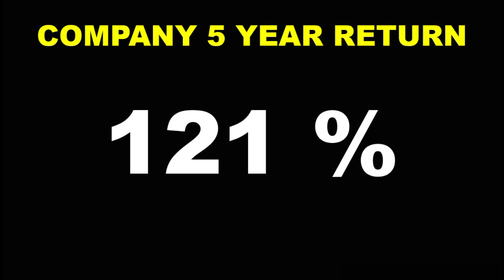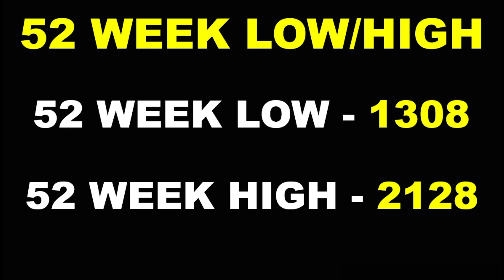40 रुपये DIVIDEND | HIGH DIVIDEND PAYING STOCK IN INDIA | SHARE RETURN 2600% | LATEST DIVIDEND SHARE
ABOUT VIDEO –
WE HAVE DISCUSSED COMPANY WHICH IS GOING TO GIVE DIVIDEND OF RS 40 . Dividend is the distribution of some part of the company's income among a class of its shareholders. The amount of dividend that shareholders will receive is determined by the company's board of directors. Ordinary shareholders of companies that pay dividends are generally eligible as long as they held the stock prior to the ex-dividend date. Dividends can be paid in cash or in the form of additional stock. Dividends are paid by publicly listed companies to investors for their money.

RELATED SEARCH –
high dividend paying stocks india
highest paying dividend stocks
top ten dividend paying stocks
5 best dividend stocks to buy and hold forever
best monthly paying dividend stocks
dividend stocks this month
dividend stocks
upcoming dividend stocks
dividend stocks in indian
stock market dividend kaise milta hai
OCTOBER dividend yield 2024
today in india share market information in india
3 M Dividend stock 2024
3 M Dividend 3 M shares
3 M Dividend share 2024
3 M Dividend share 2024
3 M Dividend stock
SHARES 3 M DIVIDEND
SHARE 2024
3 M DIVIDEND STOCKS 2024
3 M DIVIDEND STOCKS 2024
3 M DIVIDEND STOCKS IN INDIA
3 M DIVIDEND STOCKS OCTOBER 2024
3 M DIVIDEND STOCKS TO HOLD FOREVER
3 M DIVIDEND STOCKS CANADA
TOP 3 STOCK IN OCTOBER 2024
TOP STOCK IN OCTOBER 2024

DIVIDEND STOCKS OCTOBER 2024
LATEST DIVIDEND DECLARED EX DATES
UPCOMING DIVIDEND SHARES 2024
Top 9 High Dividend Stocks in OCTOBER 2024
Dividend Stocks 2024
Dividend Paying Stocks in India 2024
HIGH Dividend Yield SHARE
dividend stocks
Top Stocks to buy
Multibagger
Today Dividend Stocks Announced High Dividend
BEST DIVIDEND STOCKS OCTOBER 2024
VEDANTA DIVIDEND COMING SOON
 हर महीने खर्चा Dividend से ही चलेगा
Query solved dividend stocks kya hota hai
dividend stocks buy to now
dividend in OCTOBER  2024
dividend stocks best dividend
stocks 2024 best stocks for 2024
nifty prediction for tomorrow
dividend stocks
best dividend stocks
OCTOBER 2024 best stocks
OCTOBER 2024
dividend paying companies in india
dividend paying stocks in OCTOBER 2024
OCTOBER 2024 dividend stocks
OCTOBER dividend stocks
stocks for beginners
month dividend stocks
dividend OCTOBER 2024
stocks for OCTOBER 2024
stocks to buy in OCTOBER  2024
upcoming dividend shares
OCTOBER 2024 best dividend stocks
2024 dividend news
today dividend stock
portfolio dividend stocks OCTOBER 2024
dividend date 2024
share latest news 2024
stocks to buy
upcoming dividend
OCTOBER  2024 upcoming dividend stocks
OCTOBER dividend stocks 2024
banco products dividend 2024
2024 dividend
dividend growth stocks
dividend investing dividend
portfolio dividend stocks
high yield dividend stocks idea
share latest news long term investment portfolio
share market
2024 DIVIDEND SHARE